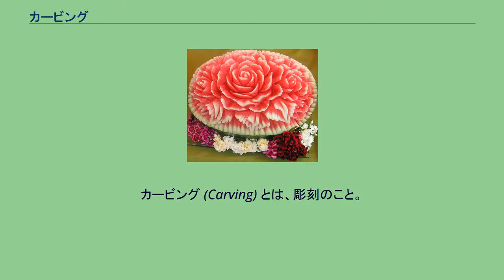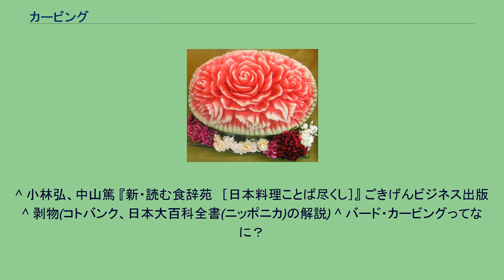カービング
カービング (Carving) とは、彫刻のこと。
一般的に趣味の木工芸彫刻を指すことが多いが、この項では彫る素材・対象によって名称が異なることを考慮し、素材・対象別に記述する。
大まかには、素材名をつけて三次元的に装飾を施すためのカービングと、対象名をつけて対象物を立体的に真似て模型を作るカービングに大別できる。
スイカに施されたカービング(剥物)。
素材の色合いや濃淡を活かしてある 発祥はタイのスコータイ王朝の時代の儀式で、果物に装飾的な彫刻を施したのが始まりといわれている。
タイ・カービングという言い方があるほどタイでは伝統的な文化の一つで、在京タイ王国大使館のサイトでもタイ・カルチャーのひとつとして紹介されている。
日本には、果物や野菜に施す剥物、飾り切り等がある。
現状では扱う素材の種類だけ呼称が存在する（羊羹を素材としたものもある）。
いずれも素材の硬さは木材ほどではなく、カービング・ナイフ1本でも作り上げることができるため、その手軽さから近年ではカルチャースクールのようなコミュニティでも、教室が開かれている。
カービング・ナイフは全長が20cm弱の、柄の部分が7割を占める刃の部分が小さなナイフで、握りやすさと細かい作業のしやすさが優先される造りとなっている。
また篆刻は技術的な面において非常に近いが、カービングと呼ばれることはない。
もともとの木彫り彫刻のルーツは刃物の発祥とほぼ時を同じくする。
宗教的なものや純粋な美術品として木彫刻もあるが、ここではあくまで趣味の木工芸としてのカービングの種類を記述する。
こちらも掘る対象が異なれば呼称は異なっていく。
素材が木材の場合、木目の細かく柔らかいものが使われる（他に、岩、石、骨、象牙、氷などが素材として挙げられる）。
木片に下書きをしてそのまま掘っていく手法と、あらかじめ粘土などでモデリングをしてから彫る手法があり、彩色にはアクリル絵具が良く使われ、その際、筆、エアブラシなどが使われる。
道具は一般的な彫刻刀のほかグラインダーなどの電動工具も使用される。
^ タイのカービング ^ “野菜に刻む珠玉の芸術、日本の料理人の神業に迫る” (日本語). CNN.co.jp. 2020年3月7日閲覧。
^ 小林弘、中山篤 『新・読む食辞苑　［日本料理ことば尽くし］』 ごきげんビジネス出版 ^ 剥物(コトバンク、日本大百科全書(ニッポニカ)の解説) ^ バード・カービングってなに？